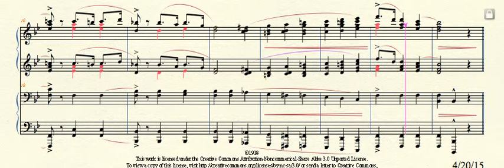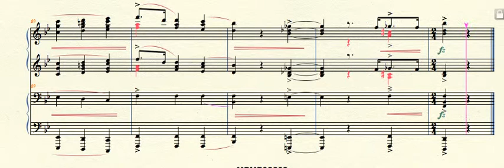MPMP02209 TheOriginal Jazz Waltz Jazz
The Original Jazz Waltz (1918) by Mister Jazz arr. for piano duet